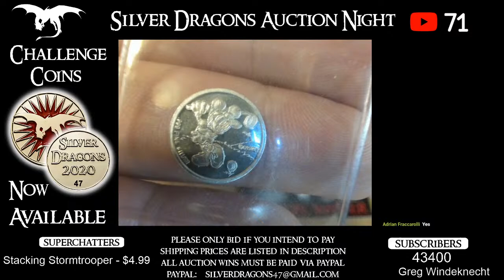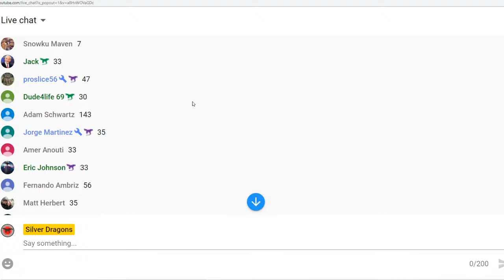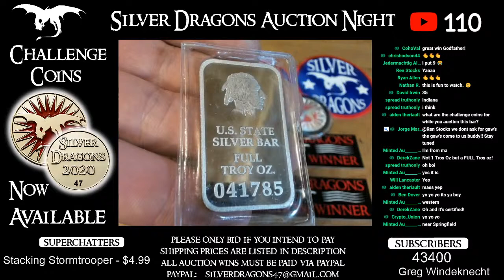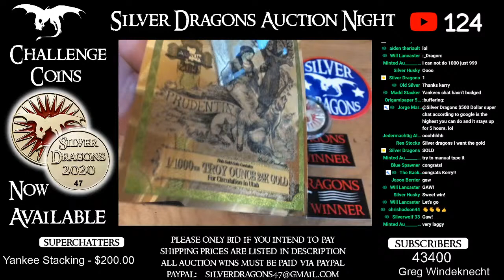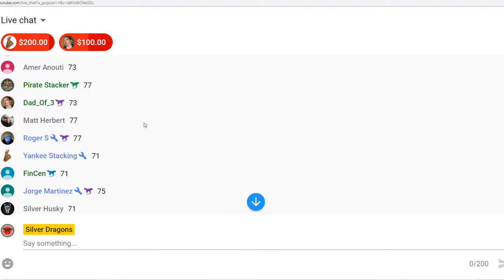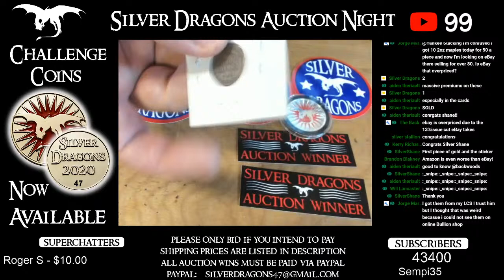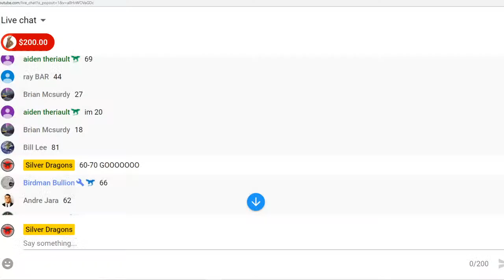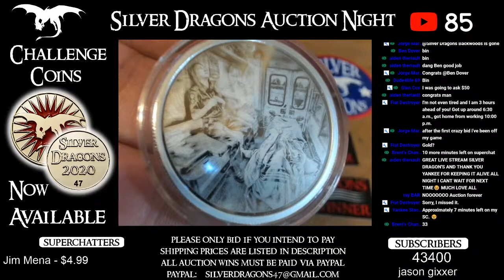Silver Dragons LIVE Auction Night #16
Welcome to the 16th Silver Dragons Auction Night! I will be auctioning off poured silver as well as a bunch of other fun silver items. Some of the items will include constitutional silver, 999 fine silver coins, and specialty silver items.

*The must be a channel member to register to bid
* In order to bid you must be able to pay for your auction win via paypal.
*You must be 18 years of age or older to bid
*Please pay for your auction wins within 24 hours of the stream ending
*Bids must be at least $1 Higher than the previous bid
*If an item is going for more than $200 then the minimum bid increment is increased to $5
*Once I type in SOLD no bids after that will count. I will make the final determination on my screen who won the auction. *there will be an option for the person to up their bid if they were sniped
*Auctions are open to all countries however they are void where prohibited
*By entering ANY of the giveaways on my Auction Stream, or Bidding on any item, you release YouTube from any and all liability related to the Giveaway and/or Auction itself.

Auction Win Shipping:

$4 USA Shipping (Free for Dragon Legion Generals)
$12 Canadian Shipping
$18 International Shipping (UK, Australia, most other countries)

S. Dragons